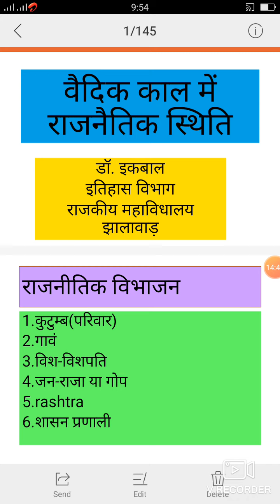बी. ए. प्रथम वर्ष, पेपर प्रथम :वैदिक काल में राजनैतिक स्थिति -डॉ. इकबाल